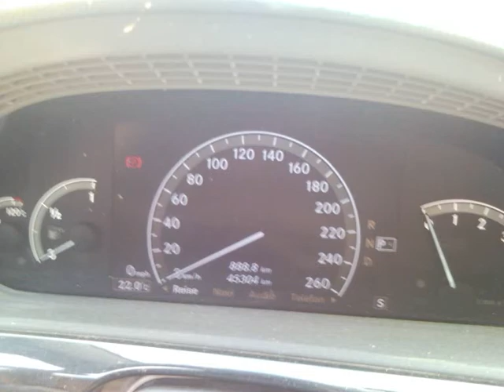Our trip to Sensation Prague 2010 - Wicked Wonderland Czech Republic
from Austria to Prague ;-)
Wicked Wonderland @ O2 Arena Prague, Czech Republic